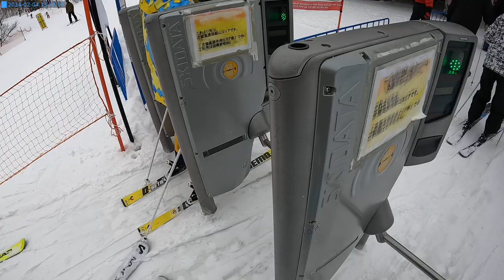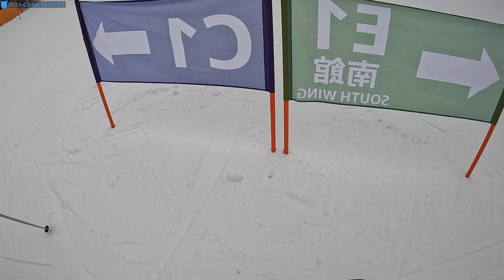20240204 志賀高原 滑雪紀錄 #1 (J)